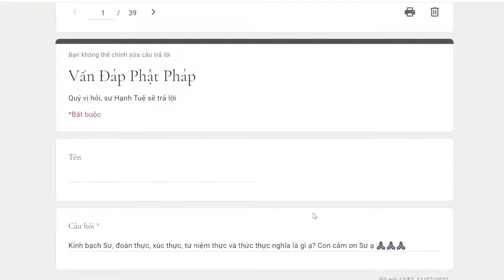740. Đoàn thực, xúc thực, tư niệm thực và thức thực nghĩa là gì?